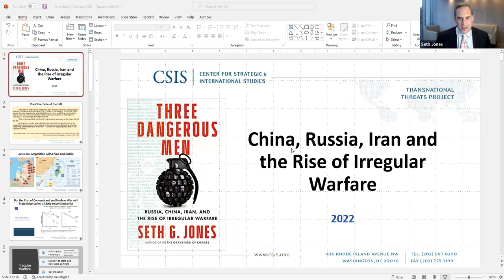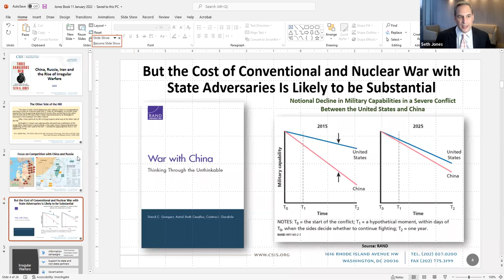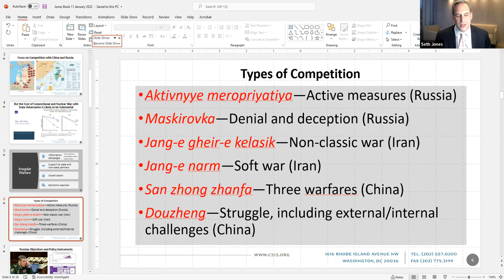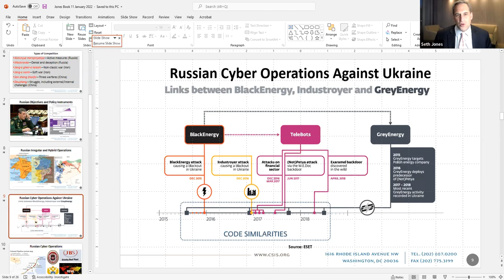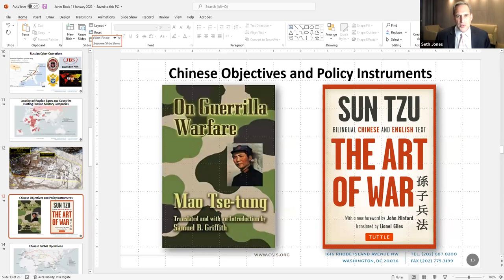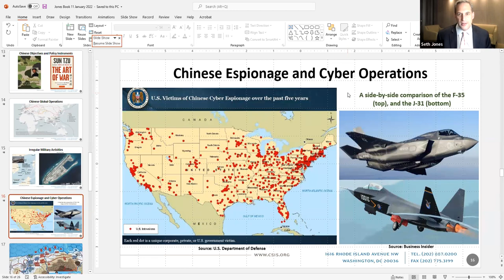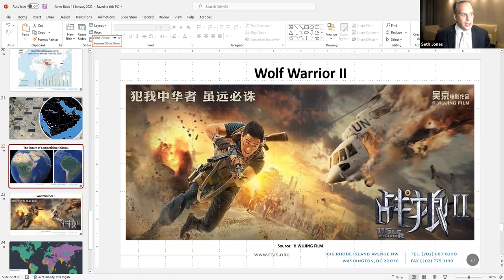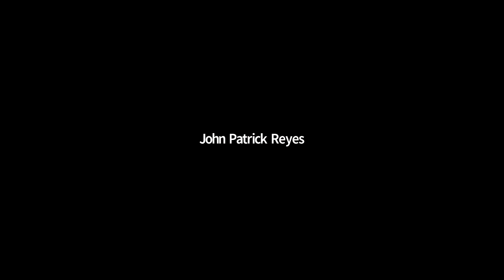World Affairs Council of Miami Distinguished Speaker Series: Featuring Dr. Seth Jones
Dr. Seth Jones, senior vice president, Harold Brown Chair, director of the International Security Program, and director of the Transnational Threats Project at the Center for Strategic and International Studies (CSIS) discusses international security in this Distinguished Speaker lecture hosted by the World Affairs Council of Miami.